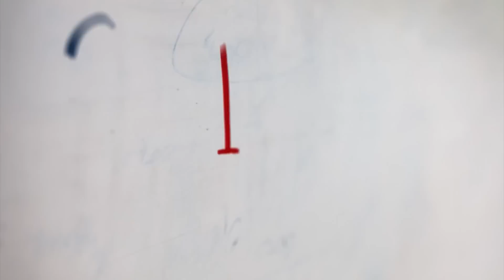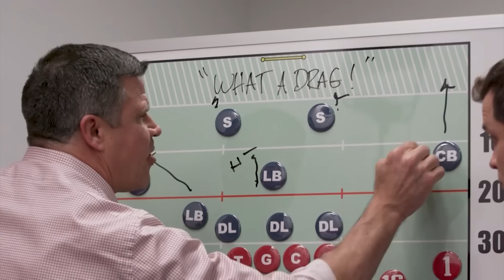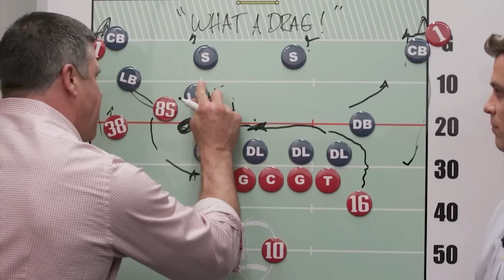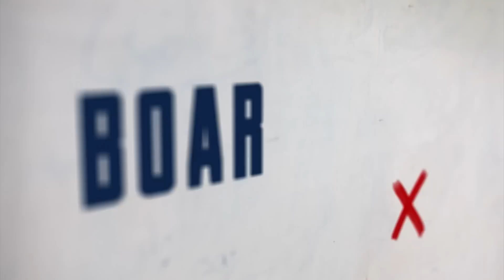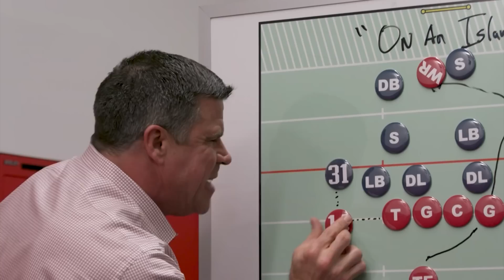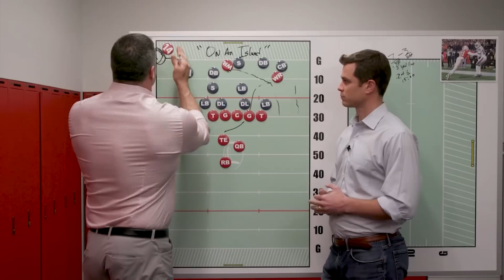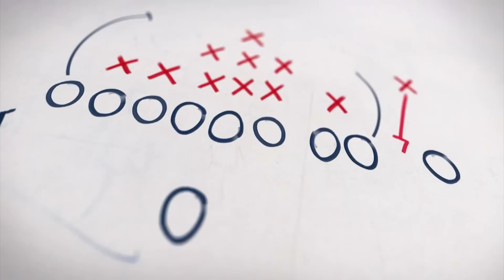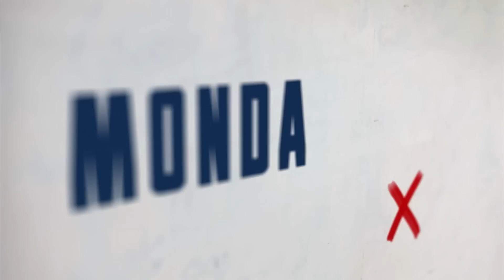What went wrong for the Patriots in 'frustrating' loss to the Bills? | The Breakdown Full Episode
Ted Johnson and Phil Perry are back to react to potentially the most frustrating loss of the season last Thursday night against the Buffalo Bills. Ted and Phil explain New England's "timid" offensive approach, and the secondary's continued struggles against number one wideouts in this week's "Board Games". Then, Tom Giles and Eddie House join to 'act out' how New England can improve it's effectiveness against the run in "Ted-Nique".